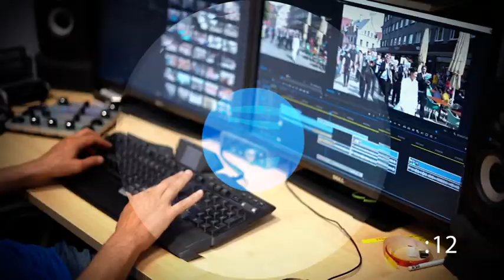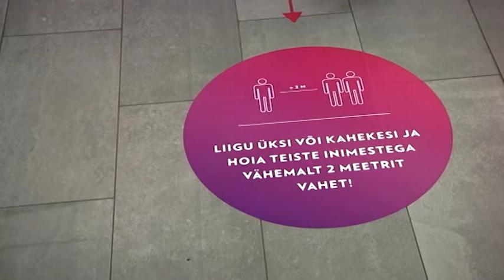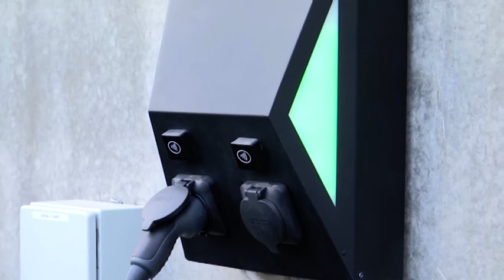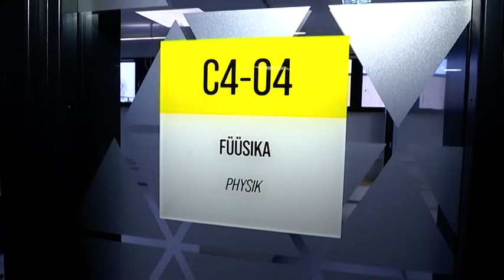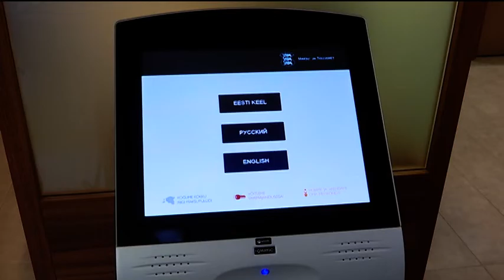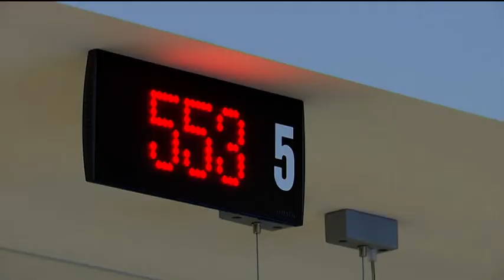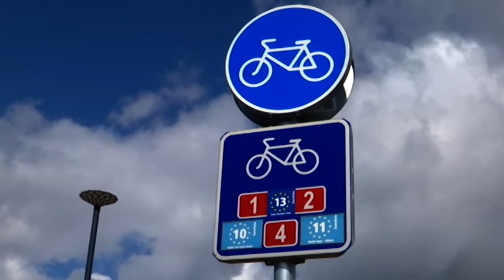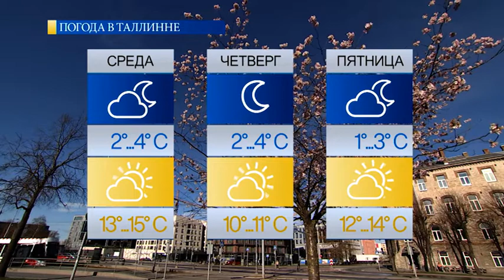«Новости Таллинна»: отменены обязательные выпускные экзамены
В этом выпуске передачи «Новости Таллинна»:

- Смягчение ограничений не означает победы над вирусом.

- Жажда знаний: регистрация на языковые курсы эстонского языка.

- Таллиннский общественный транспорт становится экологичным.

- Как пройдут экзамены в этом году.

Передача «Новости Таллинна» выходит на телеканале ПБК каждый день с понедельника по четверг. Ведущие Екатерина Плехова и Вадим Малышкин, хорошо знакомые телезрителям по программе «Доброе утро, Таллинн!», рассказывают о важнейших новостях столицы Эстонии.